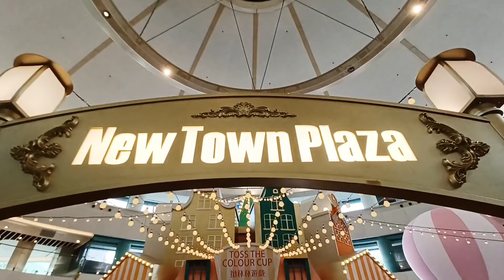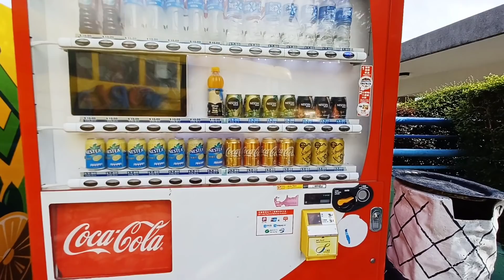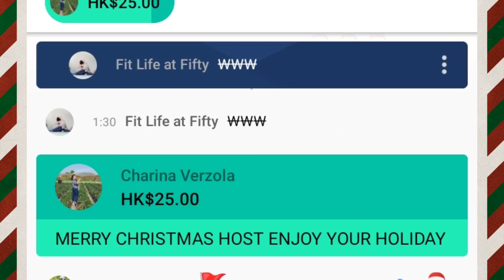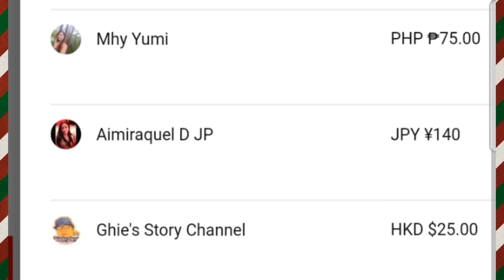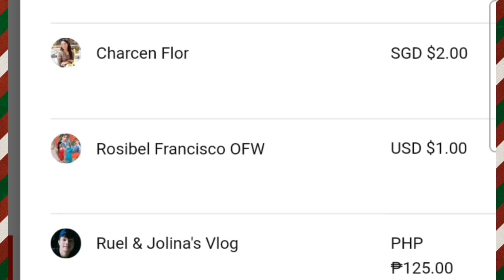MERRY CHRISTMAS AND HAPPY NEW YEAR TO ALL THANKS FOR BEING PART MY 2021.